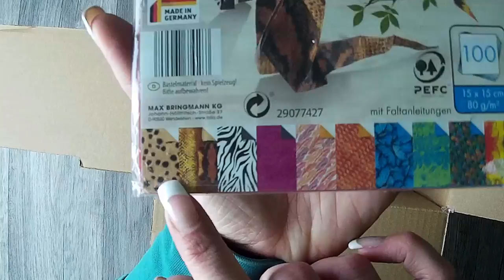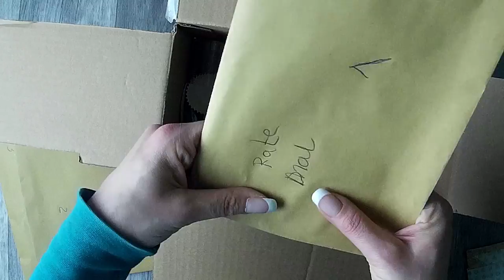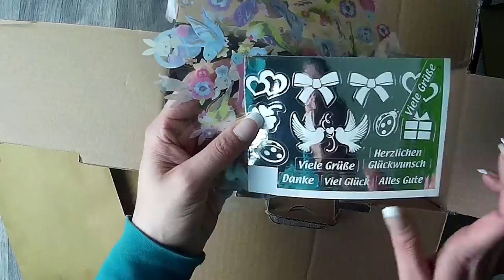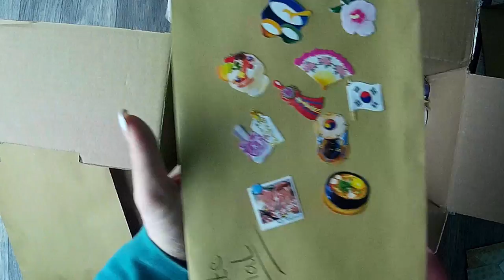Tausch Päckchen mit Lukas ♥ES GLITZERT!♥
Heute habe ich das Tausch Päckchen von Lukas von der Post geholt und packe es mit euch gemeinsam aus.
Ich sag schon mal so viel... Es Glitzert!

oder

z. B. Von Stampin Up:
Papierschneider - 36€
Papierfalter - 8,50€